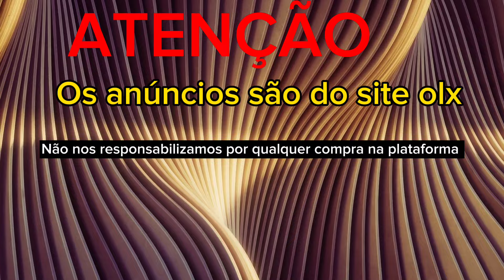"S10 Carroceria de Madeira: A partir de 10 mil - Vale a Pena?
Você já imaginou ter uma S10 com carroceria de madeira? Neste vídeo, exploramos essa opção alternativa e analisamos se realmente vale a pena investir a partir de 10 mil reais nesse tipo de customização.

NS10osso apresentador se deparou com uma com carroceria de madeira em um encontro de carros antigos e ficou curioso PaSaaraa** saber mais sobre essa modificação inusitada. Ele buscou informações e entrevistou especialistas no assunto para trazer todos os detalhes.

Ao longo do vídeo, você descobrirá os prós e contras de ter uma carroceria de madeira em uma caminhonete como a S10. Abordaremos questões como a resistência, durabilidade, manutençãoá e estética desse tipo de customização, além de discutir se o preço de partida de 10 mil reais faz valer a pena.

A opção de carroceria de madeira traz um estilo único e um toque de nostalgia aos veículos, remetendo aos tempos antigos em que esse material era amplamente utilizado. Porém, existem várias considerações a serem feitas antes de tomar essa decisão, e é isso que exploraremos neste vídeo.

Se você está considerando adquirir uma S10 com carroceria de madeira ou busca informações sobre essa modificação incomum, não deixe de assistir! A opinião de especialistas e os diferentes pontos de vista abordados ao longo do vídeo irão te ajudar a tomar uma decisão informada.

Deixe também seu comentário, perguntas e sugestões. Sua participação é fundamental para continuarmos trazendo conteúdos relevantes como este.

Então, vale a pena investir a partir de 10 mil reais em uma S10 com carroceria de madeira? Descubra assistindo ao vídeo!